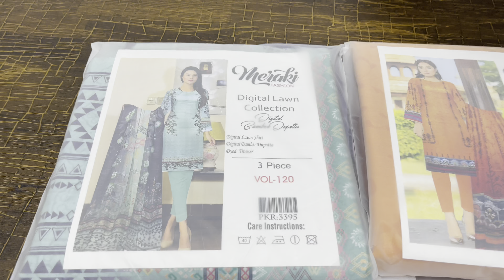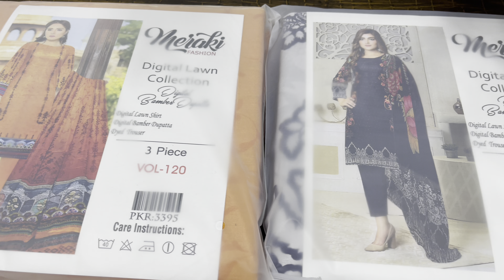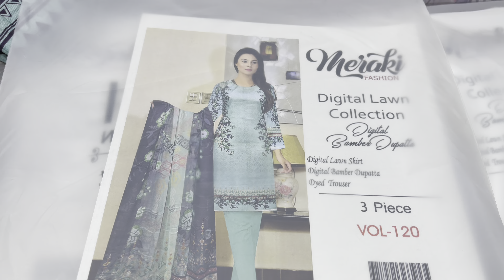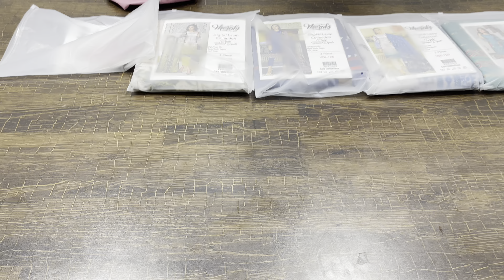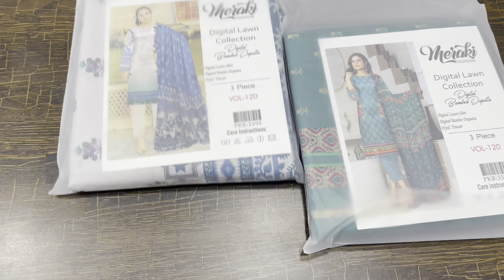DIGITAL 90/70 LAWN/BAMBER DUPATTA/SUPER WHOLESALE PRICE IN FAISLABAD/MERKAI FASHION VOL120/MARKETBOY